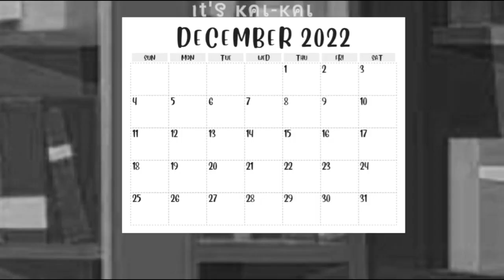|| it's my birthday!! ||